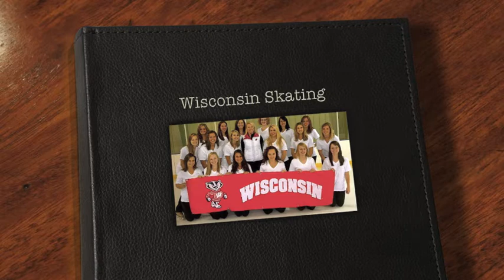UniversityofWisconsin.mov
University of Wisconsin Figure Skating Club recruitment video